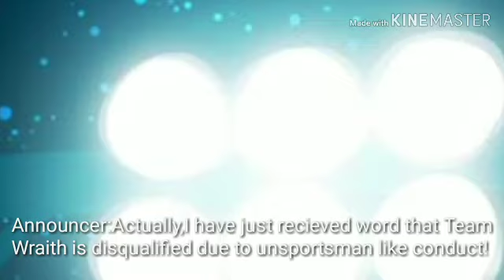Dragon Brawl Z Episode 4